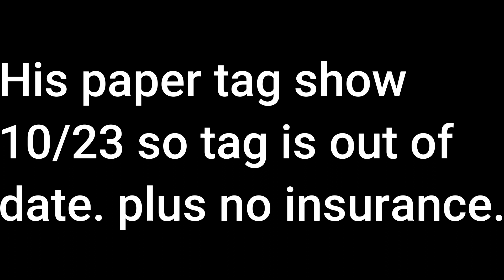400K MILES AND IT FINALLY HAPPENED | EP #1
400K MILES AND IT FINALLY HAPPENED

 We were out of town and one of our kids was using my ford Ranger pickup and someone pulled out in front of him and he didn't have time to stop. Today we are going after it and get it home to fix it. I know it old but i will never buy anything new again and this truck is what i use all over theis property and I want it back.